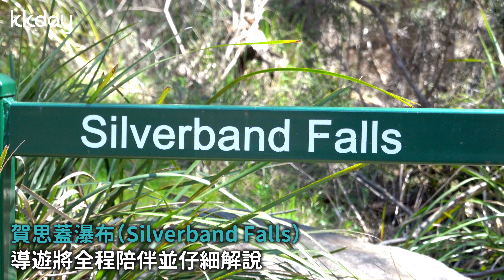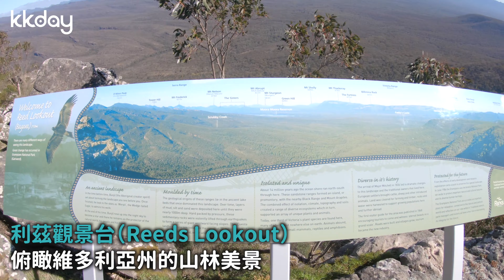【澳洲旅遊攻略】格蘭坪國家公園一日遊（墨爾本出發），看遍麥肯齊瀑布、霍爾斯蓋普小鎮、波洛卡觀景台｜KKday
參與KKday的格蘭坪國家公園（Grampians National Park）一日遊，從墨爾本市區飯店出發，輕鬆探索澳洲獨有的國家遺產。前來格蘭坪國家公園，健走在壯闊峽谷中，欣賞約400萬年前形成的砂岩樣貌，一睹大自然的鬼斧神工；走訪麥肯齊瀑布，見識維多利亞州最大的瀑布，看見水花四濺形成漂亮的彩虹，最後還可到霍爾斯蓋普小鎮，近距離接觸可愛的野生袋鼠，與牠們合影留念，留下澳洲旅遊最難忘的回憶！